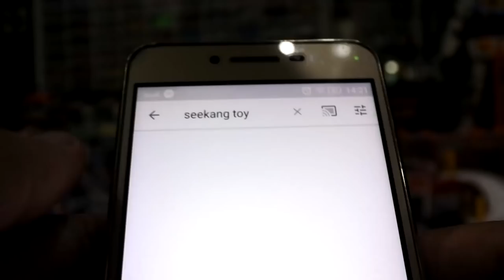รวมงาน Diorama ของ seekang toy ในวันที่คิดคลิบไม่ออก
เป็นการรวมผลงาน Dioram ที่กระผมได้ทำขึ้นจากวัสดุรอบตัวแบบง่ายๆ มาลองทำกันดู กับ seekang toy จัดไป อัพเลเวลไปด้วยกันนะครับ